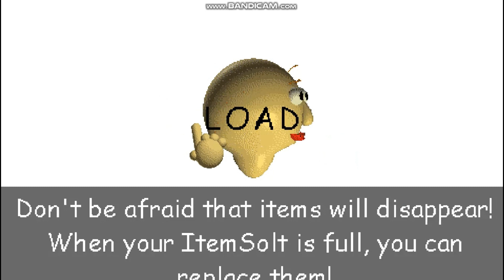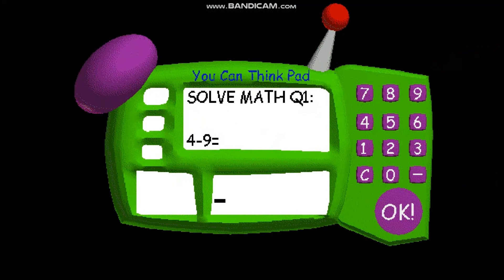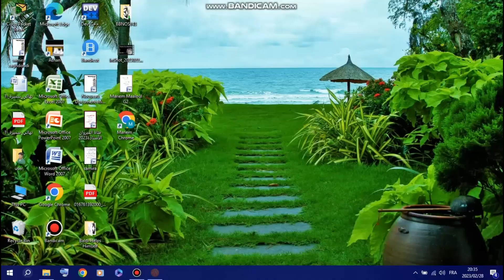Baldi Loves Basketball v1.22 - Baldi's Basics Mod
mod by XlinwXD @xlinwxd2881